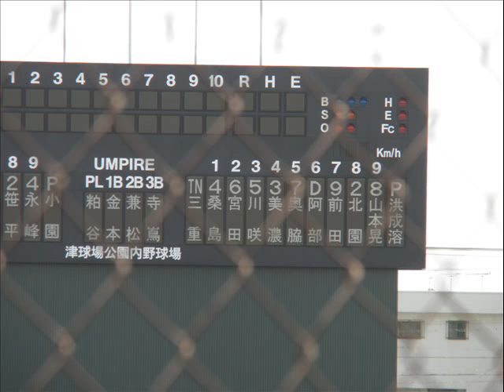'10 JFBL開幕戦 三重ＴＡ×大阪ＧＶ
2010/04/03　ジャパン・ヒューチャーベースボールリーグ開幕戦　三重スリーアローズ×大阪ゴールドビリケーンズ　津球場公園野球場　開幕投手　三重ＴＡ・・・洪　成溶（ホン　ソンヨン）　大阪ＧＶ・・・小園　司　　観客　890人 ニコニコ動画にも同じ動画をうｐしてます。